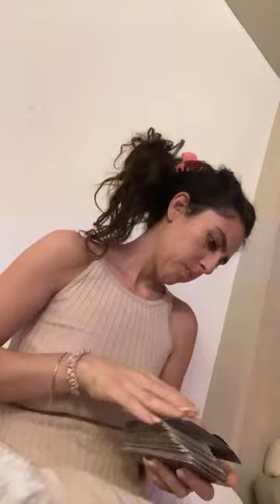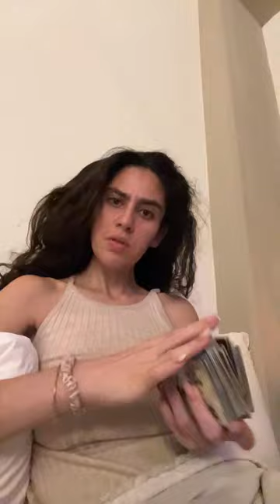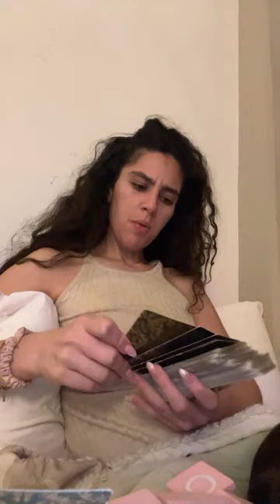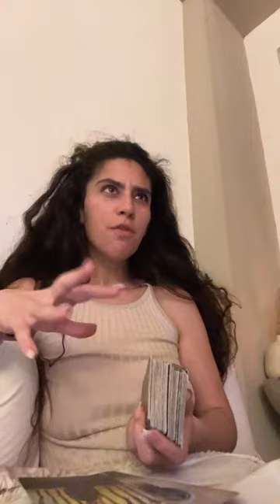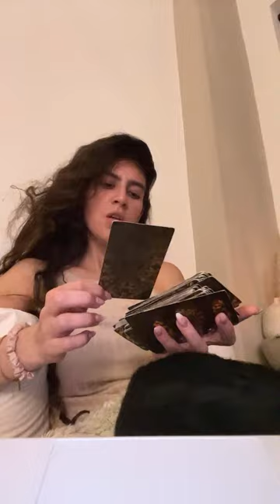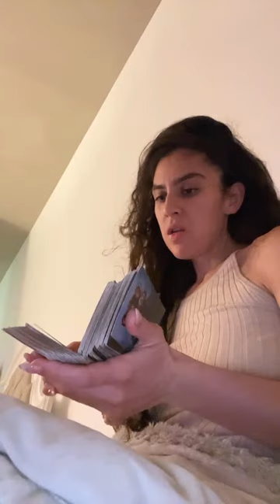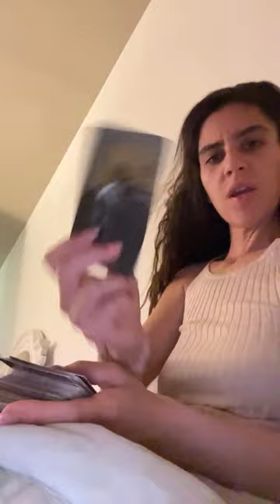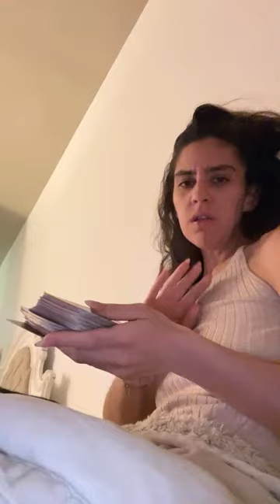LIVE WHATEVER COMES THRU CHARMS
😍 EACH SIGN PREDICTIONS 😍❤️💫😳YOU AND THIS PERSON WHAT IS HAPPENING THE NEXT 10 days PSYCHIC MESSAGES

✨Who is your soulmate, all about them, and where are you at with them currently? How will you unite?

🍒Warning LIGHTWORKERS 💫 as you ascend beware of who is trying to REMAIN RELEVANT venus sq uranus !!

💠LIVE NORTH NODE IN TAURUS ALL SIGNS (JANUARY 2022 - JULY2023) LOVE CAREER FINANCES ALL AREAS OF LIFE

🌟Do you still have a stubborn ex in your energy field? If so who? Who refuses to release you???

Watch your Ascendent and Mars sign(s) for questions related to the physical body and social appearance. #2024